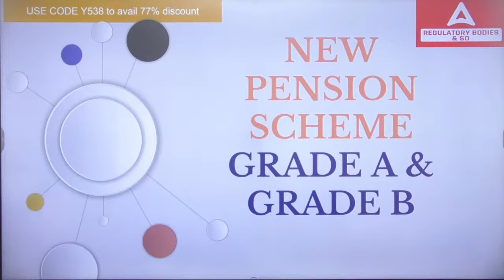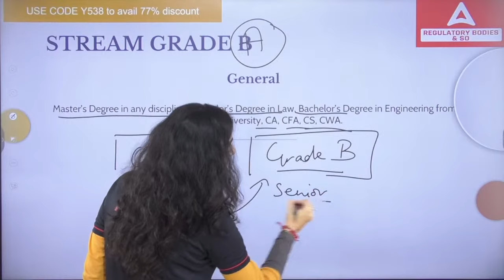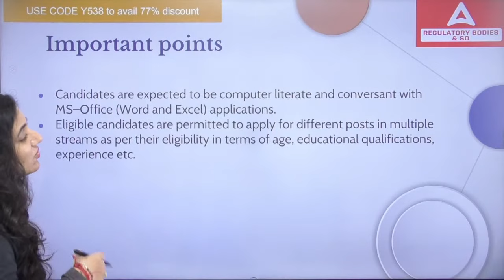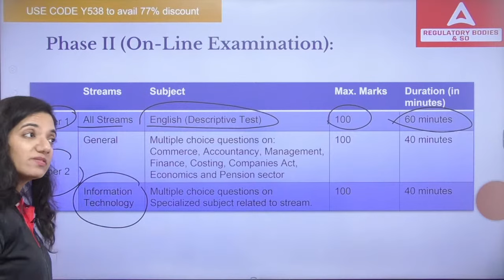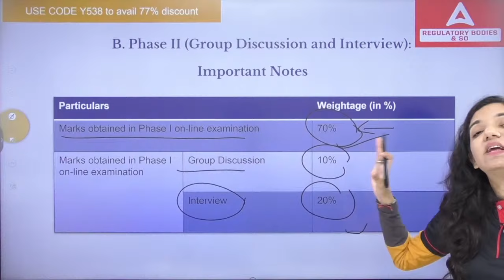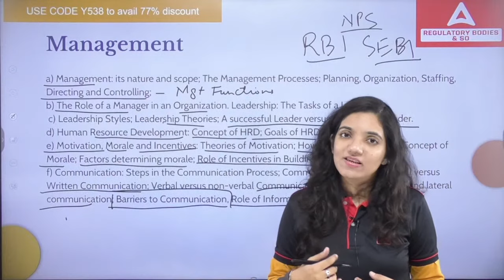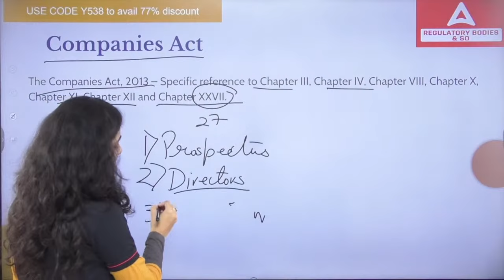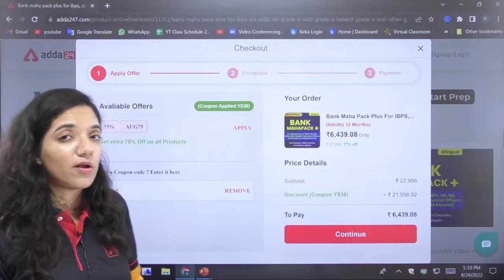All About NPS | National Pension System | Learn Everything About Exam In 1 Shot | By Niharika Walia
FCI Accountant Playlist All About NPS | National Pension System | Learn Everything About Exam In 1 Shot | By Niharika Walia